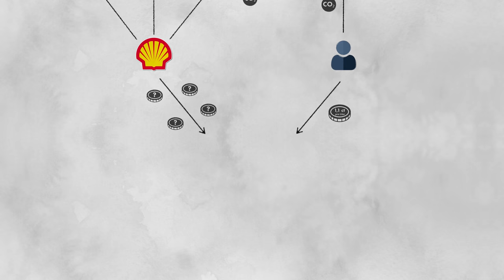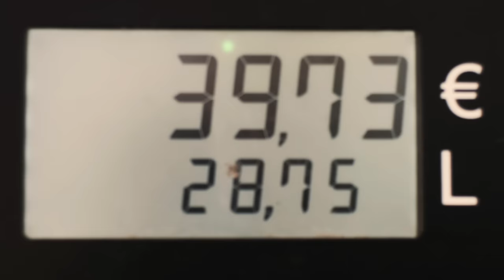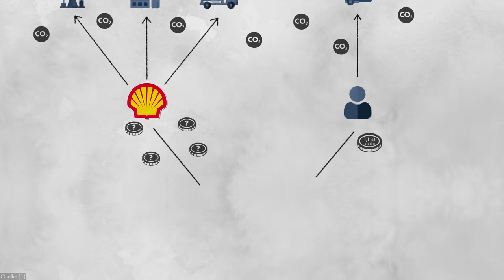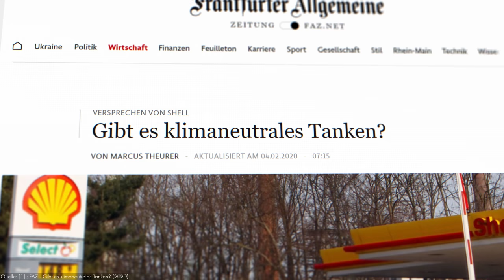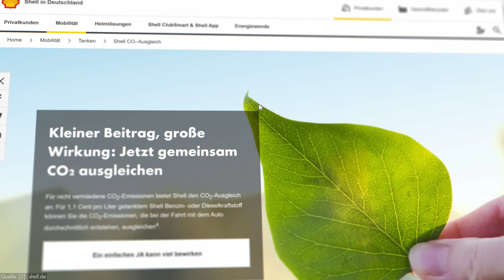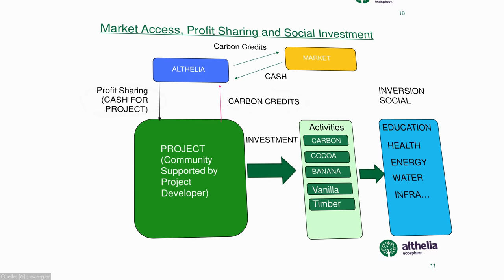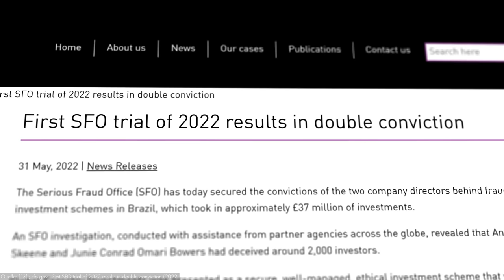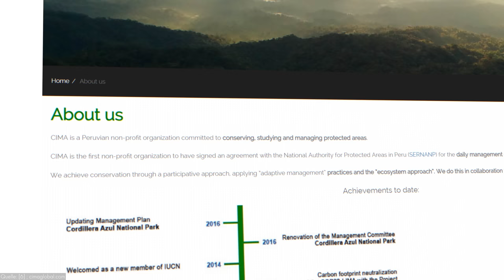Die dreisten Lügen von Shell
könnt ihr den Bürgerstrom-Tarif für euren Haushalt kostenlos berechnen. Mit dem Code SIMPLI spart ihr 20 €, wenn ihr zu den Bürgerwerken wechselt! (Werbung)

Bei Shell kann man die Emissionen des eigenen Benzins für 1,1 Cent pro Liter ausgleichen. Kann das funktionieren? Was steckt wirklich hinter dieser Kampagne?

Herzlichen Dank an Benjamin Gehrs, Sven Selbert, Faye Holder, Dr. Franziska Müller und Astrid Geisler.

00:00 Intro
01:18 Bürgerwerke erklärt
02:16 Carbon Credits erklärt
04:29 Die Schattenindustrie
07:26 Die Projekte
15:38 Ein kaputtes System
22:35 Die geheime Strategie
25:47 Eigene Meinung

Artlist

Speedy The Spider - Bring In the Clowns
Gravel in My Shoe - Harry Edvino
Tristan Barton - Fighter
IamDayLight - 2020
Freaknik (Instrumental Version) - Xavy Rusan
Alon Peretz - Song for Heather
Per Diem - Marten Moses
When You're in the Dark - Smartface
Backwards Walk - Stationary Sign
Before Nightfall - Christoffer Moe Ditlevsen
Control Sample - Skrya
Formalities - Guy Copeland
Granny's Basement - Stationary Sign
Bishara Haroni - Gnossienne No. 1
Situational Analysis - Guy Copeland
Reveal the Truth - Philip Ayers
Jamie Bathgate - Atmo
Jimmy Svensson - Dark Blood
Turncoat - Michael Rothery
Palm Blue - Ripples
Radial Symmetry - Guy Copeland
Hangover Weekend - Stationary Sign
Turncoat - Michael Rothery
Enemy Territory - Dream Cave
Mainlander - Dream Cave
Falconeer - Lovren
A Mellow Mood - Dream Cave
Nobou - Particles
No Gravity No Certainty - Experia
Support - Wendel Scherer
Mogli The Iceburg - Ghost (Instrumental Version)
Ekans - Molife